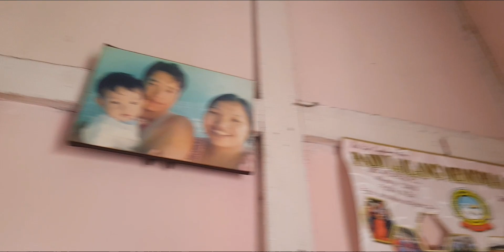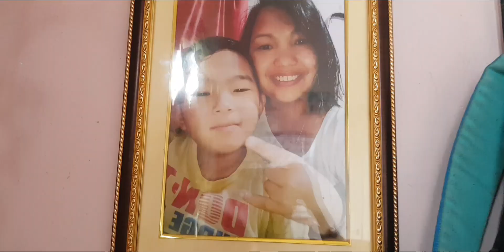Going to meet my sick grandmother